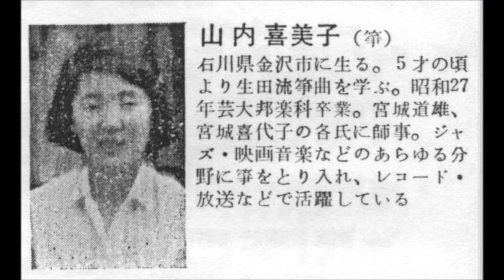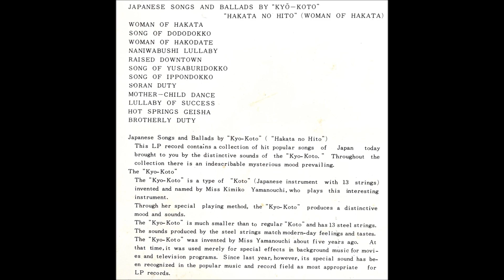「どうどうどっこの唄」山内喜美子（水前寺清子）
「京琴による艶歌歌謡ヒット集」

京琴：山内喜美子
演奏：クラウン・オーケストラ
編曲：福田正

日本クラウン株式会社                            LW - 5188